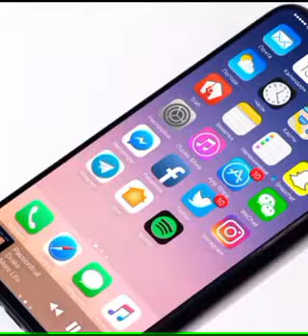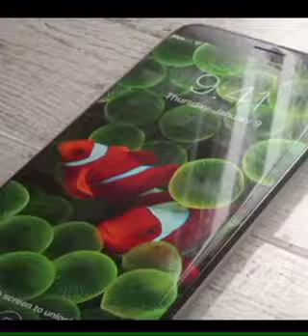I phone 8